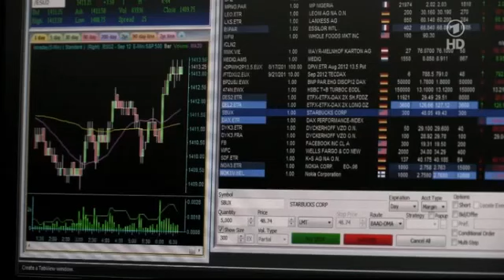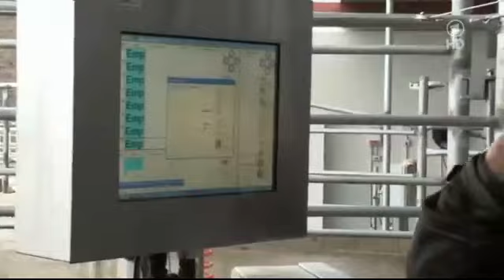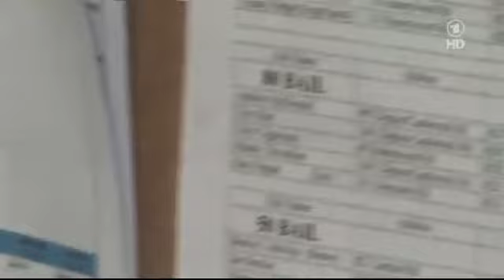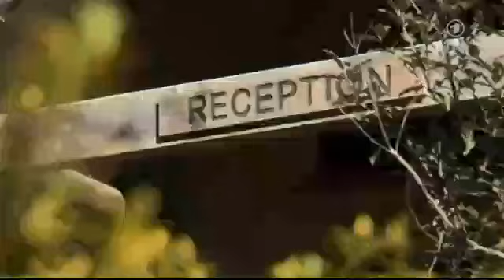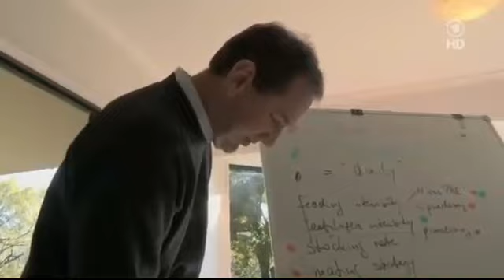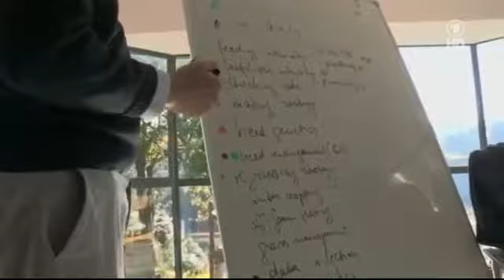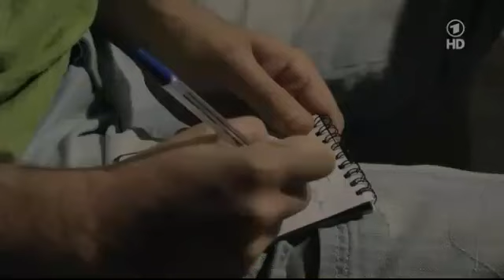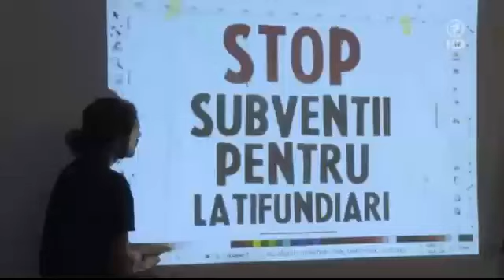Doku: Landraub. Agrarinvestoren auf der suche nach Beute. 2012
Im Abspann monierte Hollywood Musikrechte (in einigen Ländern gesperrt), daher entfernt.
 Das ist das was folgt, auf Pferdefleisch im Essen, Pferdefuhrwerk Verbot auf den nationalen Strassen in Rumänien und eine Welle von Arbeitssuchenden die Friedrich so erschrecken.

Es zeigt wie Agrarland in der ExDDR für Investoren abgewickelt wurde und nun Plündern sie Rumänien, mit 4-7% Rendite!
Ich denke gegen diese Haie richtet sich das neue Ungarische Bodengesetz.
///Nach Inkrafttreten des Gesetzes dürfen nur jene Personen Ackerland in Ungarn kaufen oder pachten, die sich hauptberuflich mit Landwirtschaft beschäftigen.///